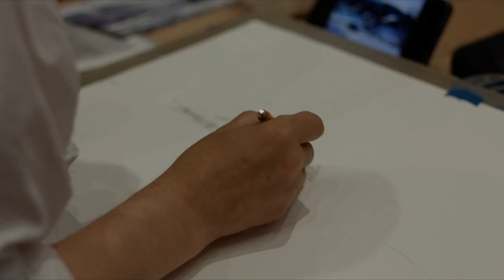Master class by artist Alexander Gordienko. Canon EOS M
I continue to test Canon at events. Manual optics is very difficult. But it's a great experience.